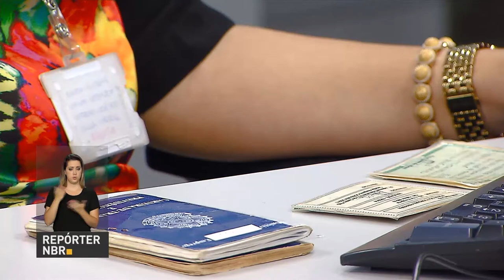Governo pretende criar Comitê Integrado de Pronta-Resposta a Eventos Críticos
REPÓRTER NBR 18H - 08.08.17: Governo pretende criar Comitê Integrado de Pronta-Resposta a Eventos Críticos. Veja também: Presidente Michel Temer anuncia nova remuneração do FGTS. E mais: aberto prazo para adesões ao programa Criança Feliz.